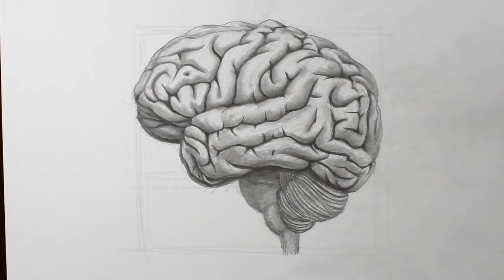How to Draw a Brain | Pencil Drawing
► Get My New Book!  How to Draw Fun Stuff!
How to draw a brain pencil drawing for beginners using a regular HB graphite pencil.  I first lightly sketch out a square and then map out the general shape of the brain by drawing continuous straight lines.  I then round off the outside lines to create the general shape before going back in and making more marks for the shapes inside the brain.

Once I'm happy with the general brain drawing I apply shading throughout the drawing and define the shapes inside the brain.. With a smudge stick I rub in the pencil shading to create a smooth surface and I finish off by applying more pressure to the pencil for the darkest areas.